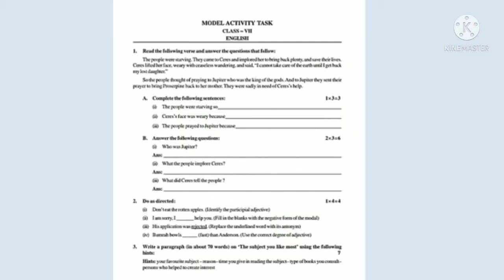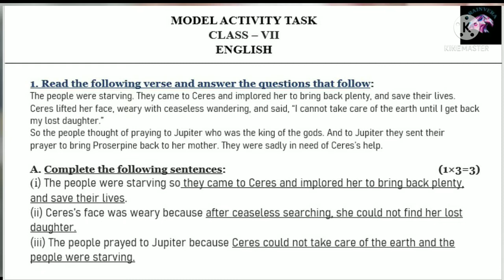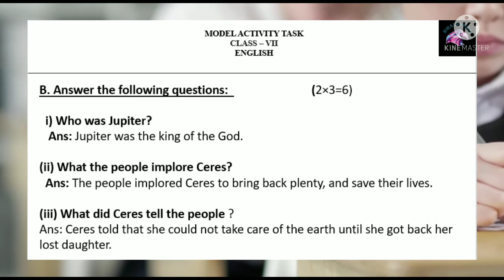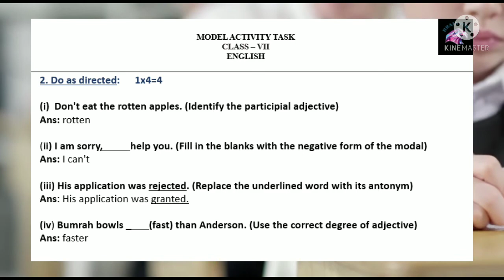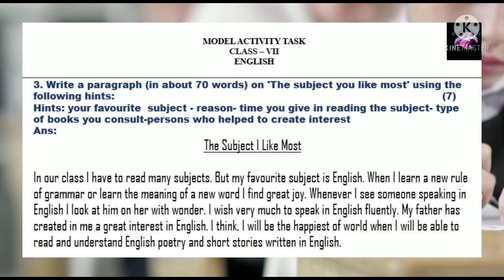Class7#English#model_activity_task#paper7(October 2021)west_bengal_board_Q&A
paper7(October 2021)
west_bengal_bord Questions and answers solution for wbbse papers